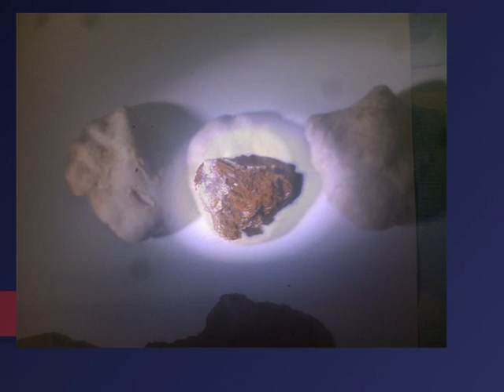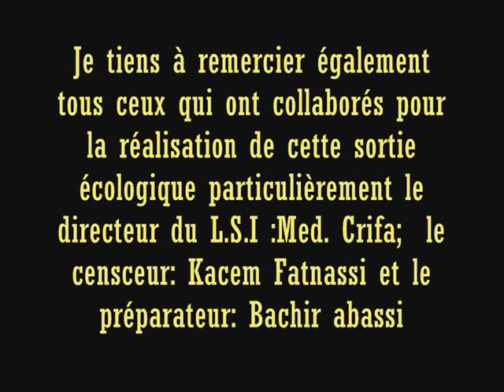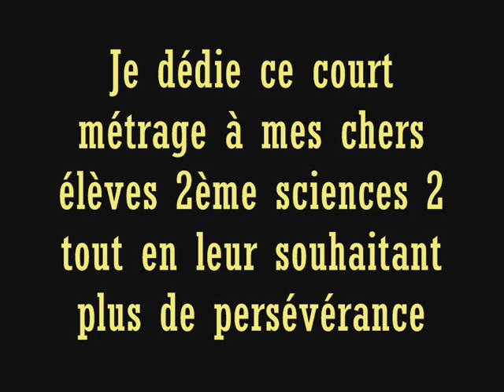sortie écologique 2ème science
visite écologique d'un site très important: lac du barrage sidi saâd Tunisie. Ibn Aljazzar kairouan Tunisie